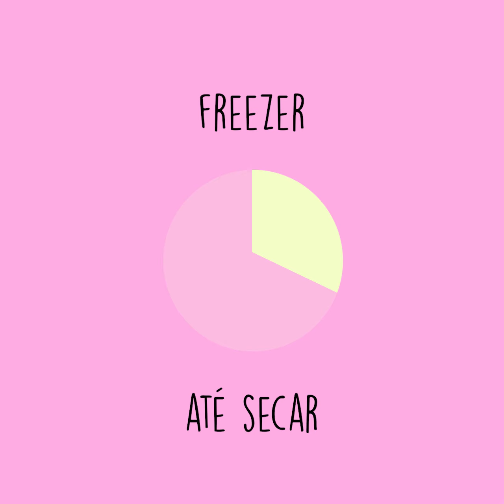Em poucos minutos, faça uma Sobremesa que agrada toda a família! ❤️ | Sal de Flor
Sobremesa sem fogão e sem forno, feita em poucos minutos! Essa é a receita que você estava procurando para agradar toda a família. Veja como fazer assistindo ao vídeo, a Camis garante que é muito fácil!

Confira a receita completa de Sobremesa:

INGREDIENTES:
- 2 pc. de biscoito com chocolate ou biscoito do tipo maizena
- 2 latas de doce de leite
- 1 cx. de creme de leite
- Chocolate meio-amargo
- Chocolate branco

MODO DE FAZER:
Forre um refratário com saco plástico, preencha o fundo com o chocolate virado para baixo.

Em uma tigela, coloque o doce de leite e o creme de leite, misture bem com um fuê até ficar cremoso.

Agora, despeje por cima dos biscoitos, espalhe bem e faça uma camada com os biscoitos de chocolate virado para cima, leve ao freezer por 1 hora.

Desenforme, retire o saco plástico e corte em quadrados.

Derreta o chocolate meio-amardo de 30 a 30 segundos no micro-ondas, mergulhe os biscoitos e deixe secar em papel manteiga.

Finalize com chocolate branco.

Você também me encontra por aqui!